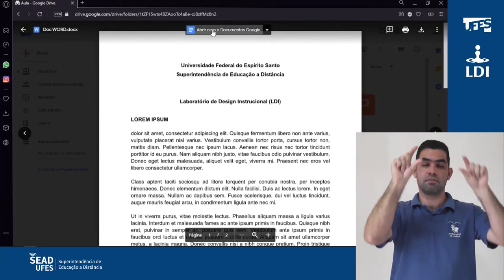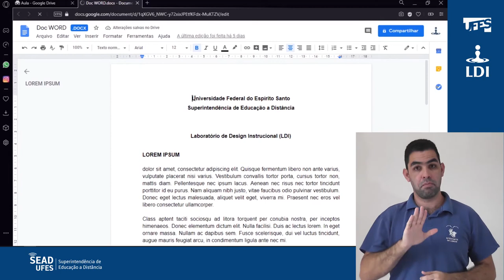Google Drive: Como utilizar (LDI/Sead/Ufes) [LIBRAS]